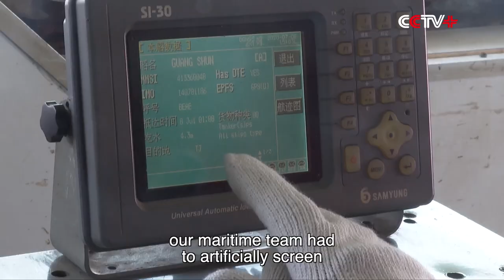China's First Self-developed Automatic Identification System Put into Use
Bohai Bay authorities in north China's Tianjin Municipality started to use the country's first self-developed maritime wireless intelligent monitoring system to help identify and investigate unusual ship activity since last Saturday.

China Beihai Navigation Support Center and Dalian Maritime University developed the ‎Automatic Identification System (AIS) to intelligently identify and accurately locate ships with abnormal dynamics and static information, such as name, speed and call signs, as well as base stations that broadcast malicious information. The information provided by the AIS allows for the maritime department and local radio management department to focus more easily on these areas.